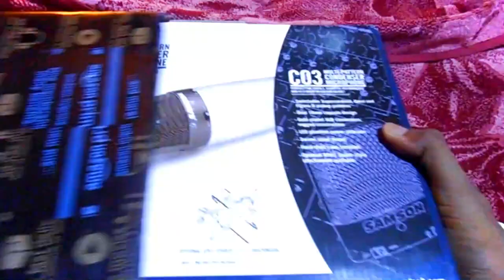SAMSON C03 UNBOXING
It is just unboxing video_of my Recording gear -
Samson C03 - Multipattern Condenser Microphone For Vocals, and Acoustic Instruments.

I Bought it from Amazon
Now Also Available In Guitar Villa Jagdalpur with a good Price